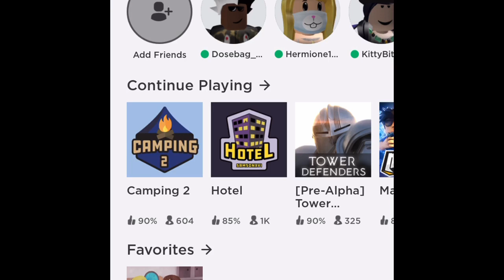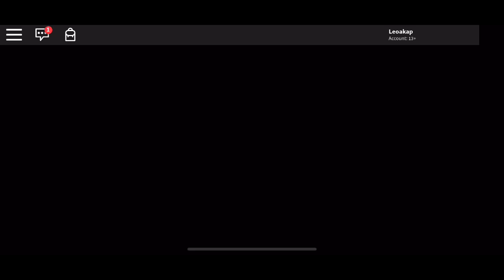300 SUB SPECIAL | Complete Fail LOL | MobileMediaYT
😝 Wanna be in a gaming video with me? Friend me on discord!
Leo Pard#2872

👌 Add me on Clash Royale and Brawl Stars and Battlelands!
Click this link to add Leo as a friend in Brawl Stars!
Add me on Battlelands!

I love to see all your comments so pls comments down below! Pls help me make this channel grow everyday! Thanks for being rockstars and I’ll see everyone in the next video! 👋😎